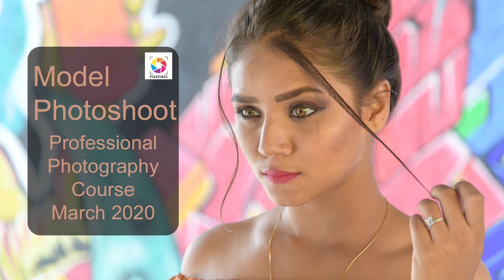Model Photoshoot March 2020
Professional photography course :: Model Photoshoot March 2020